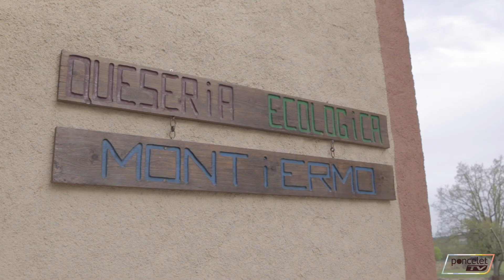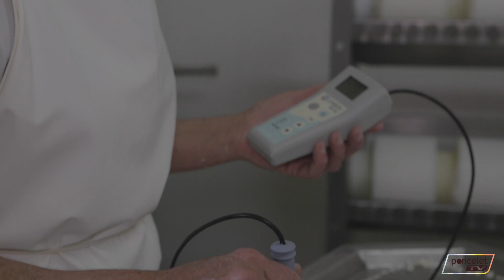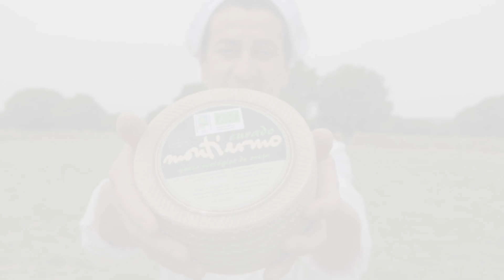An average day at Montiermo.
Poncelet ha seleccionado los quesos que representarán a España en la Expo de Milán. El queso ecológico Arribes de la quesería Montiermo será uno de los abanderados de nuestro país.